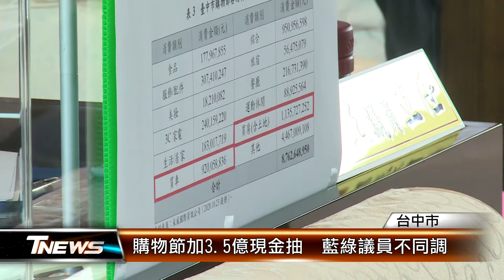購物節加3.5億現金抽 藍綠議員不同調 │T-NEWS聯播網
搶攻五倍券商機，市府日前追加3.5億元預算，要在購物節期間，加碼抽現金，獲得多數藍營議員讚許，但不少綠營議員則認為，這樣的方案根本無助市井小民，甚至被抽走的現金，也不見得會續留在台中消費。